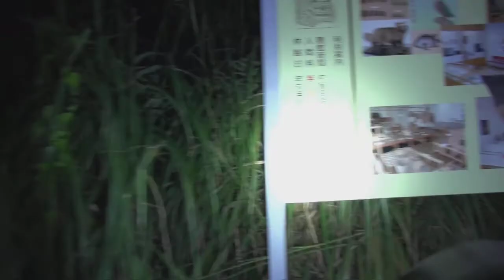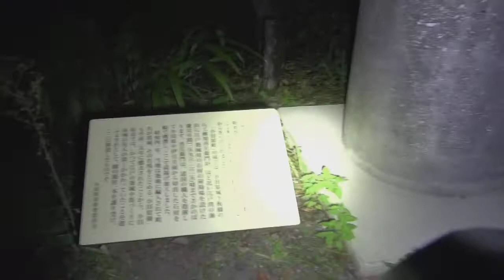閲覧注意 GHOST RESEARCH 2014 小田原城後編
心霊マニアの旅 GHOST RESEARCH 2014 小田原城後編
ここは落ち武者の霊が出るそうです、今回も最後の方に女性の声が
収録されていた。